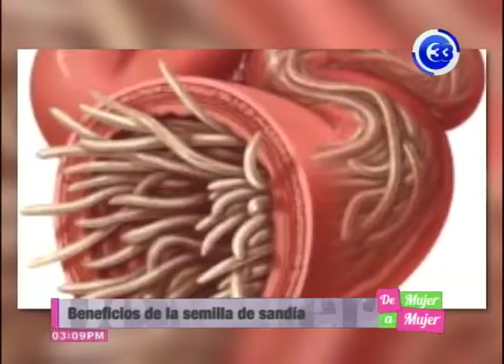Beneficios de la semilla de sandía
Es frecuente que al comer sandia, además de la cáscara, se descarten las semillas de la sandía. Se cree que no pueden ser consumidas y se desconocen sus propiedades. Es por eso que a continuación te informaremos sobre algunos de los beneficios de las semillas de sandía.